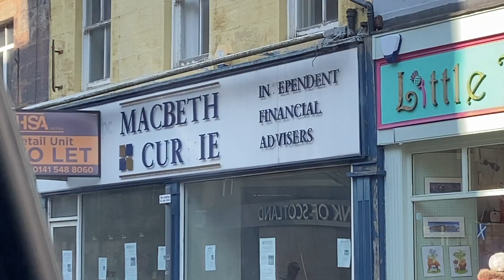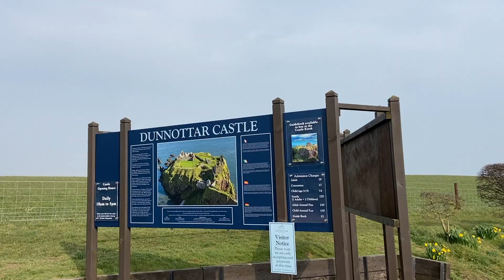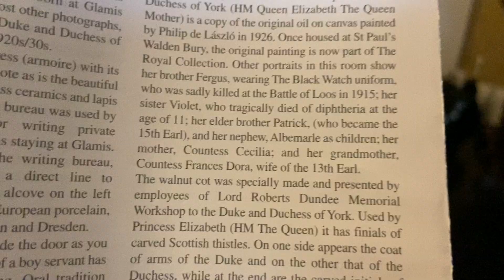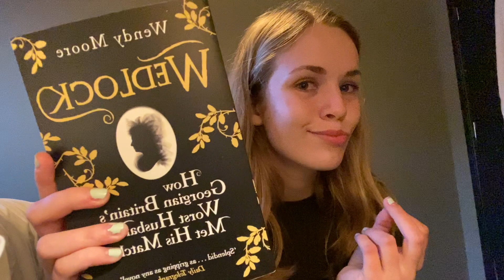driving around Scotland!! (Dunfermline, St Andrews, Stonehaven, Edinburgh)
part 2!!!